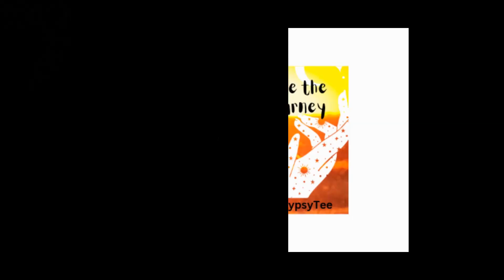Van repair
Waking up to let gypsy out to potty but wait your stuck inside the van!  The door is frozen shut so the battle begins to get the door open and finally got it open enough to get out .Its stuck on the track not wanting to open fully  the cable that attaches to the motor part snapped off. Off to the mechanics  we go we sat from 11 am to 3pm oh what fun that was. Now we have a 800.00 front door lol

thank you to my mechanics at Beaulieu Auto Center
4380 e71st street Cleveland OH
if you are in the area and need a good mechanic they are great and honest work back their work.  They are higher but its worth that piece of mind of getting back on road safely I've been going to them for about 15 years .

Just another day out here in Nomad life! Back on road to another adventure!